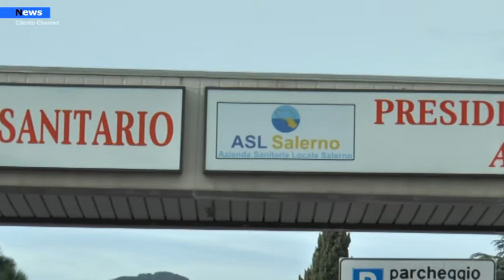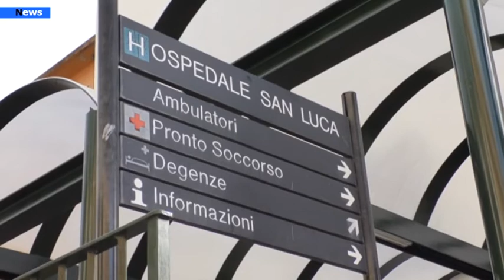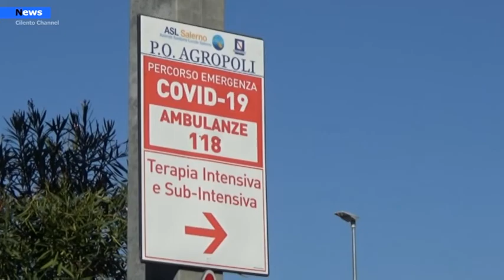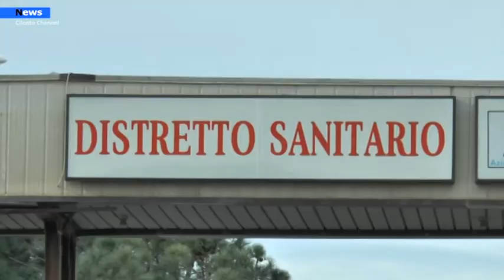Sessa, Il nuovo presidente della Conferenza dei sindaci del Distretto 70 è Gerardo Botti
Il 3 febbraio scorso presso la casa comunale si è tenuta l’elezione del nuovo presidente  della Conferenza dei sindaci del Distretto Sanitario 70. Eletto all'unanimità Gerardo Botti attuale sindaco di Sessa Cilento. Oltre a lui eletti come  consiglieri delegati il sindaco di Torchiara, Massimo Farro, di Stio, Natalino Barbato, di Vallo della Lucania Antonio Sansone e di Cuccaro Vetere Aldo Luongo. Il nuovo presidente botti succede ad Adamo Coppola, primo cittadino del comune agropolese.